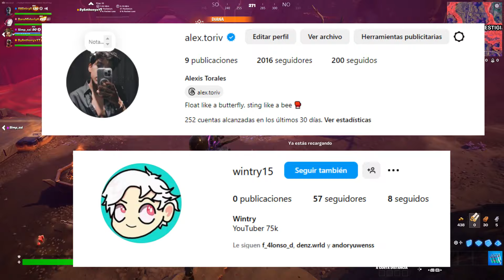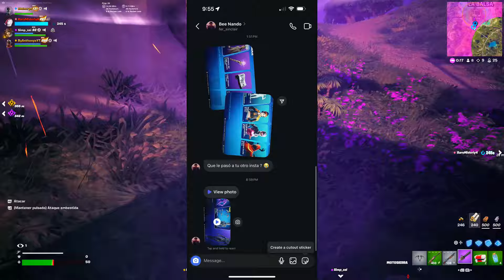¿VALE LA PENA COMPRAR LA SKIN DE SHE VENOM Y AGONY?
🎲Música Utilizada:

👾Créditos de algunos clips utilizados:

FORTNITE
SKIN
SKINS
VALE LA PENA
REVIEW
GAMEPLAY
WINTRY
LOTE DE SIMBIONTES
SHE VENOM
AGONY
AGONIA